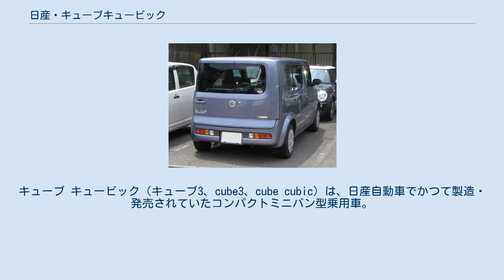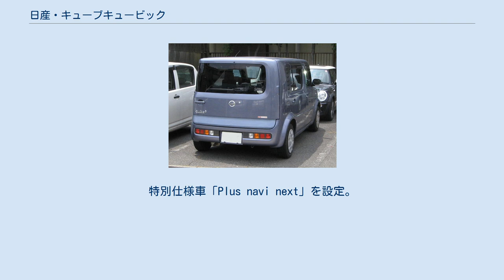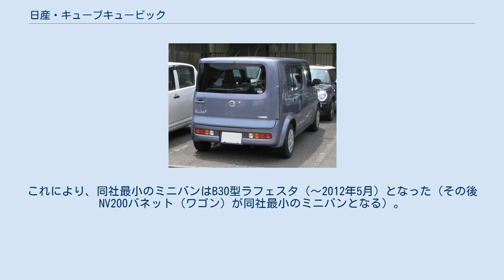日産・キューブキュービック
キューブ キュービック（キューブ3、cube3、cube cubic）は、日産自動車でかつて製造・発売されていたコンパクトミニバン型乗用車。
 2003年9月3日、Z11型キューブのホイールベースを延長した派生車種として登場。
目標月間販売台数は3,500台。
搭載するエンジンは直列4気筒DOHC CR14DE型のみ。
4速ATとマニュアルモード付6段変速CVTを組合わせる。
1,400ccという排気量ながら3列シート、7人乗りが話題を呼んだ。
外観でキューブと見分けられる部分は、フロントグリルとリアエンブレムと微妙に長いリアドア位しかない。
3列目シートの広さは、 あくまで緊急用と考えた方がよい。
 2003年10月、第37回東京モーターショーにコンランとのコラボレーションモデル「キューブキュービック+コンラン&パートナーズ (cube3+Conran & Partners) 」を出展。
 2003年12月9日、オーテックジャパンの手によるSUVテイストを持たせた特別仕様車「トラビス」を設定。
 2004年5月17日、7月末までの期間限定車「キューブキュービック プラス コンラン」（生産計画台数1,000台）、および特別仕様車「SX Limited」「EX Limited」を発売。
「キューブキュービック プラス コンラン」は発売後2週間で生産計画台数に到達し、5月末で注文を締め切った。
 2004年8月23日、専用フロントグリル、フロントバンパーを装備した「Agiactive（アジャクティブ）」を追加。
同日、プラズマクラスターイオンエアコンを全車にオプション設定。
 2004年12月1日、特別仕様車「MD/CDセレクション」を発売。
 2005年1月20日、「ライダー」「トラビス」に期間限定車「HDDナビエディション」を追加。
 2005年5月24日、マイナーチェンジ。
CR14DEに加えて、ティーダやノートに搭載されているHR15DEエンジン搭載モデル、e-4WD車が追加され、フロントグリルのウインカーは、正方形から丸型に変更された。
また、グレード体系の見直しが行われ、アジャクティブはRSおよびRXとなり、フロントグリルのウインカーの形状は変更されなかった。
 変速機については、CR14DE搭載車に電子制御4速オートマチックE-ATx、HR15DE搭載車にはエクストロニックCVTが搭載されることとなり、従来設定されていた6速マニュアルモードは落とされた。
また、キューブに搭載されており、キュービックには設定されていなかったe-4WDが、HR15DE搭載車に設定された。
4WD車のミッションはE-ATx。
 2006年1月24日、インテリジェントキー、オートライトシステム、フォグランプ、本革巻ステアリングを装備した特別仕様車「Vセレクション」を発売。
 2007年1月17日、マイナーチェンジ。
RS/RXを除き、フロントグリルとヘッドランプのデザインがキューブと同じものに変更される。
また、LED式リヤコンビランプも採用される。
特別仕様車「Plus navi next」を設定。
 2007年6月5日、特別仕様車「Plus navi HDD」を発売。
同日、「アンシャンテ」に新開発のスライドアップシートを搭載。
 2008年8月、報道機関に対し同車をベースとした電気自動車実験車両が公開される。
80kWの新開発モーターとインバーターシステムがフロントのボンネット内に搭載され、ラミネート型リチウムイオンバッテリーを床下に配置した。
なお、このリチウムイオンバッテリーは、日産とNECの合弁会社のオートモーティブエナジーサプライが製造する。
 2008年11月19日、キューブがZ12型へモデルチェンジしたがキュービックはモデルチェンジされずモデル廃止。
これにより日産のラインアップからコンパクトミニバンが消滅した。
これにより、同社最小のミニバンはB30型ラフェスタ（～2012年5月）となった（その後NV200バネット（ワゴン）が同社最小のミニバンとなる）。
 キューブより更にスペース効率を進化させるという意味で、「3」は「立方体」や「3列シート」の意味を表す。